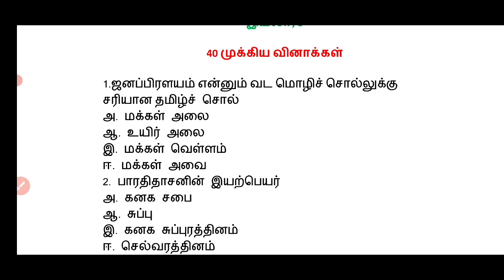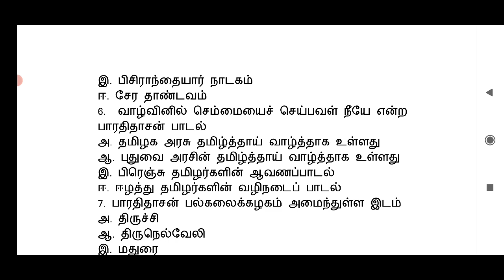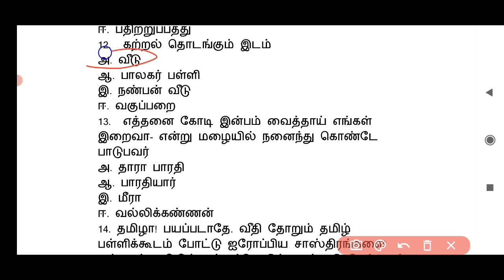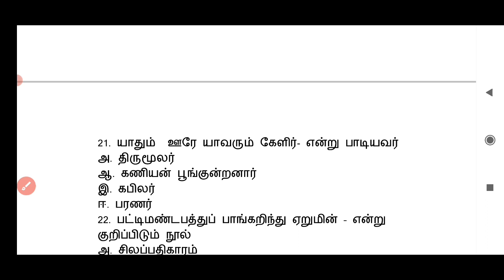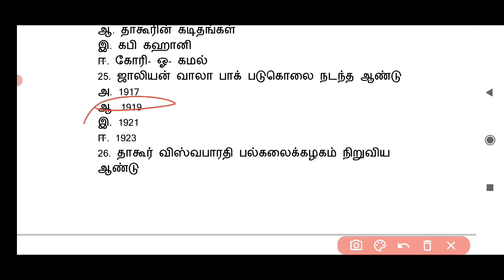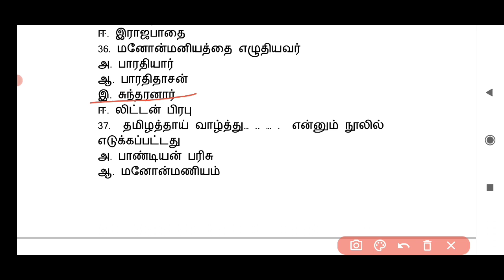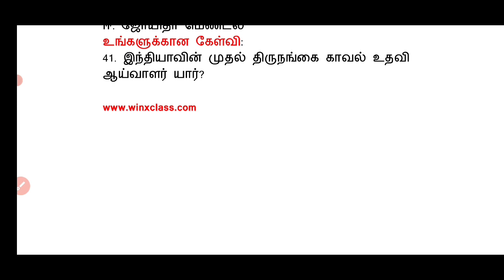11th Tamil/ இயல் 7,8/ 40 முக்கிய வினாக்கள்/MCQ/Tnpsc group 2,4/ tnusrb/tntet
11th தமிழ் இயல் 7,8 முக்கிய கேள்வி பதில்
multiple choice questions and answer
40 important question

11 ஆம் வகுப்பு முழுவதும் இயல் ஒன்று முதல் எட்டு வரை 225 ஒரு மதிப்பெண் வினா இலவச மாதிரி தேர்வாக கொடுத்துள்ளோம்.

This is useful for all competitive exam like tnpsc group 2,4 , tnusrb, & tntet